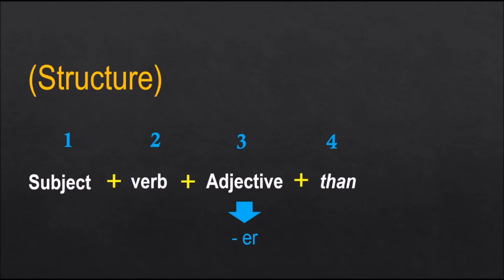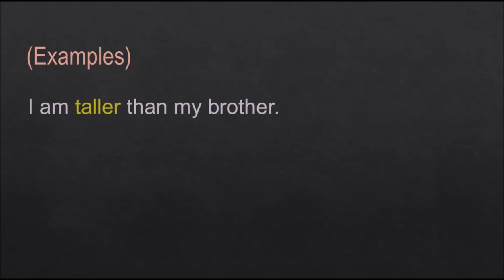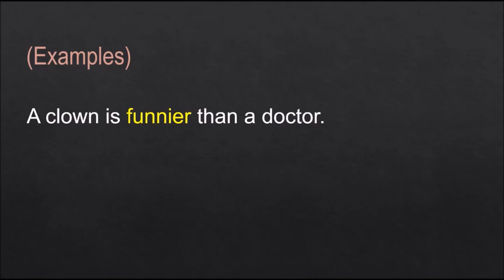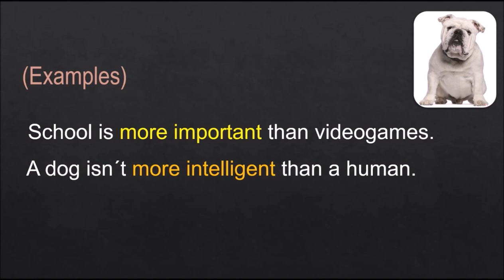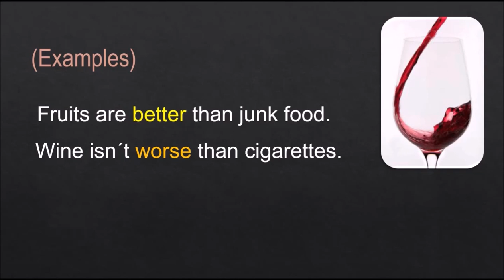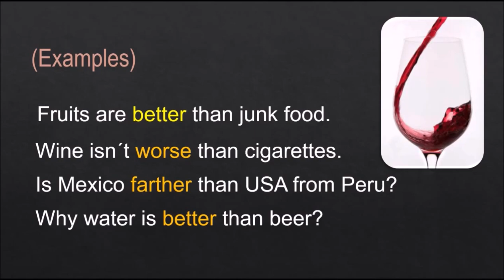COMPARATIVE ADJECTIVES (Lección de Inglés)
Aprende el uso y la estructura de los adjetivos comparativos con esta sencilla y útil lección de inglés.

Estamos planeando iniciar un nuevo proyecto para lo que necesitaremos de toda la ayuda posible, cualquier aporte es bienvenido a nuestra cuenta Paypal